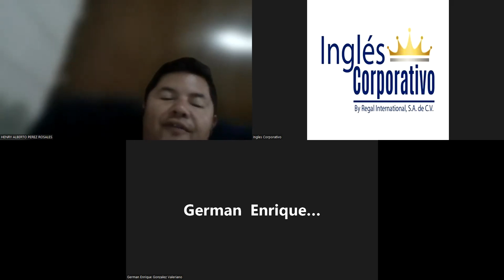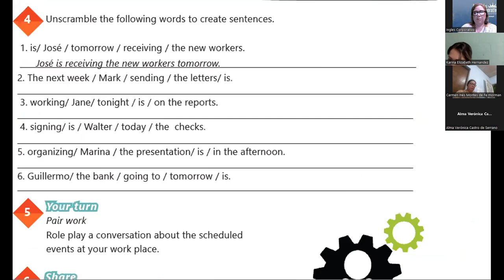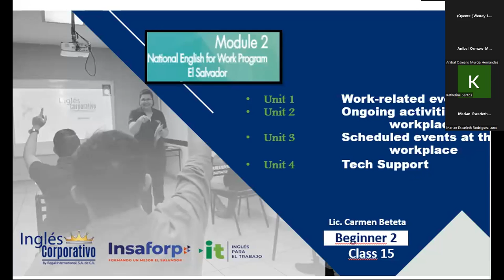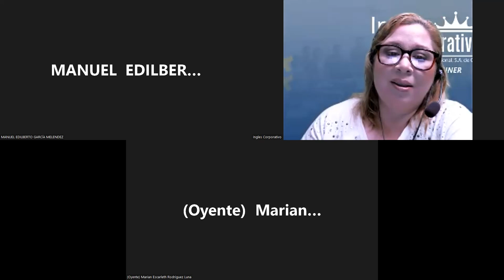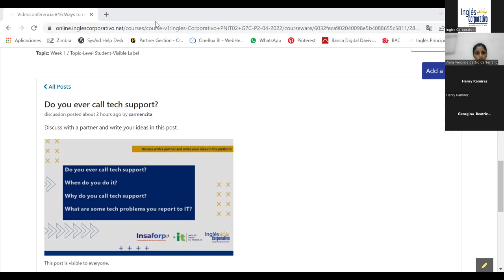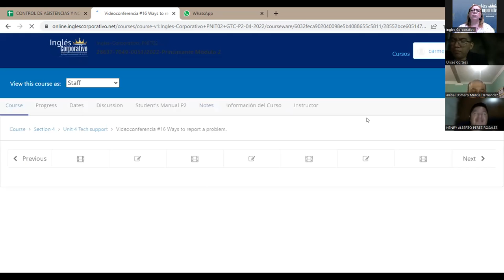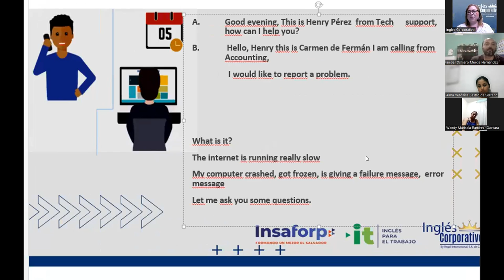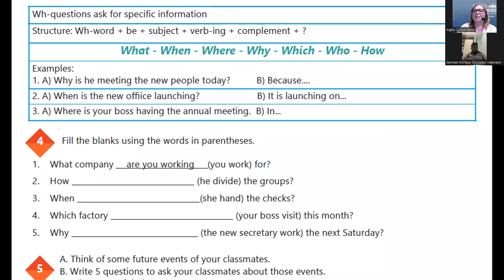Ingles Corporativo-20-05-2022-Ways to report a problem